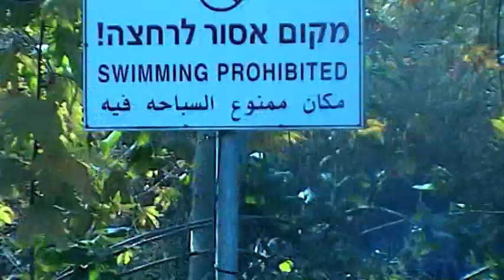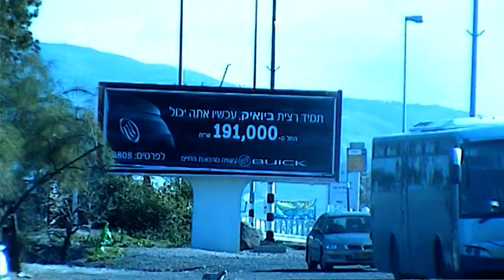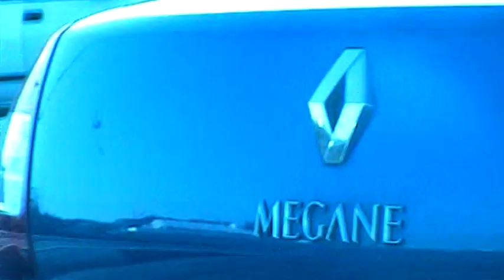Galili dil leh a chhehvel